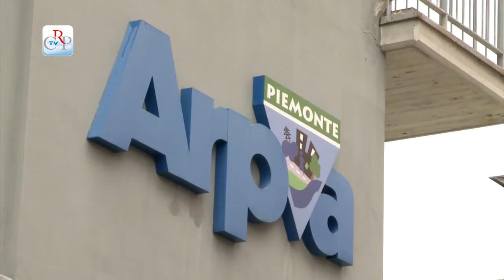CrpTv n.13 del 24 Aprile 2015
Riorganizzazione della Sanità
La settimana in Commissione
25 aprile, 70° della Liberazione

Nella seduta del 21 marzo, dopo le interrogazioni e le interpellanze, l’assessore alla Sanità ha illustrato al Consiglio regionale i principi del nuovo piano di organizzazione dei servizi di assistenza territoriale, cui è seguito un ampio dibattito. In chiusura di seduta è iniziata la discussione di due atti di indirizzo per la difesa e la valorizzazione dell’ospedale San Luigi di Orbassano.

PRIMO PIANO

01) Riorganizzazione della sanità
L'assessore alla Sanità ha illustrato all'Assemblea i principi del nuovo piano di organizzazione dei servizi di assistenza territoriale. L'obiettivo è quello di rafforzare i servizi di cure, riducendo il ricorso ai ricoveri ospedalieri. Il documento prevede anche di ridurre le strutture complesse delle aziende sanitarie, dalle attuali 543 a 318. In vari interventi le opposizioni hanno chiesto alla Giunta un maggior coinvolgimento del Consiglio nella programmazione dei servizi socio-sanitari.

02) La settimana in Commissione
In Prima Commissione è proseguito l’esame di finanziaria e bilancio regionale. La Commissione Istruzione ha dato parere favorevole ai criteri per l’erogazione delle borse di studio universitarie, innalzando l’Isee a 20.956 euro, mentre la Ambiente ha svolto le consultazioni sulla nuova disciplina dell’Agenzia regionale per la protezione ambientale del Piemonte (Arpa).